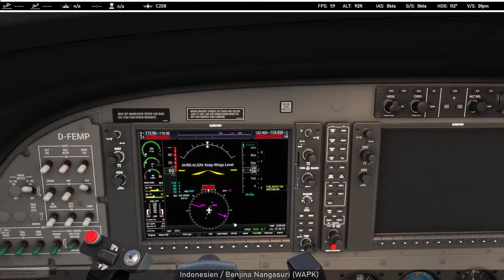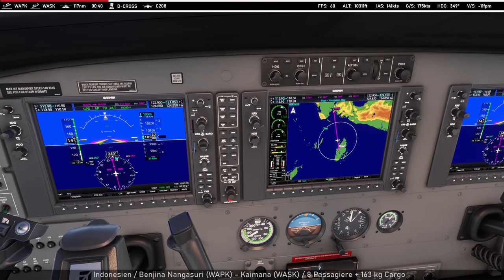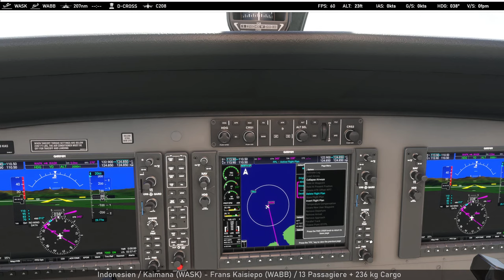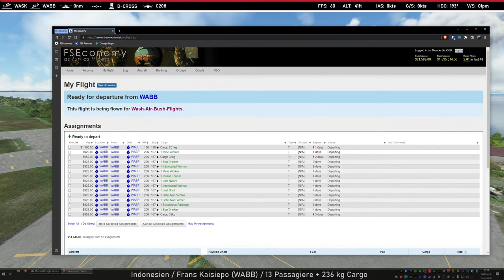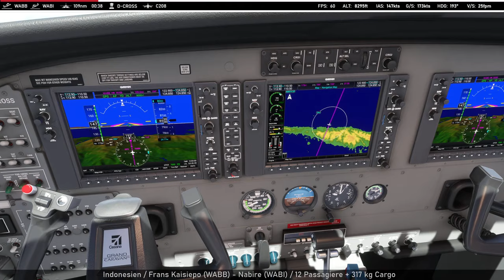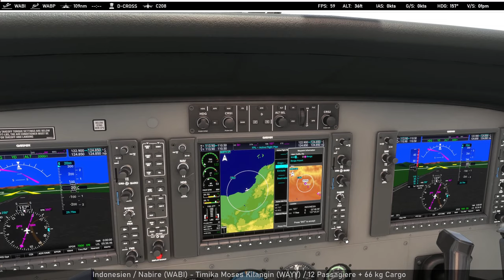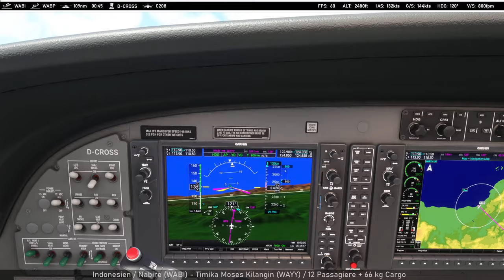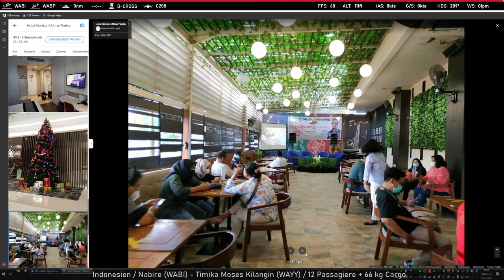MSFS 2020 | Wash-Air-Bushflights on Tour | Von Benjina nach Timika (Provinz Papua)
Fliegen mit dem Microsoft Flight Simulator und FSEconomy. Aufträge erledigen und virtuelles Geld mit Wash-Air-Bushflights verdienen.

Flugroute:

00:00:00 Benjina Nangasuri (WAPK) - Kaimana (WASK)
00:52:48 Kaimana (WASK) - Frans Kaisiepo (WABB)
02:07:12 Frans Kaisiepo (WABB) - Nabire (WABI)
02:48:20 Nabire (WABI) - Moses Kilangin (WAYY)

Dieser Stream enthält keine Facecam, keine Kommentare, Alerts oder überflüssige Overlays. Warum? Die Entspannung beim Fliegen steht bei diesem Stream im Vordergrund. Beim virtuellen Fliegen kann man wunderbar entspannen und dabei die Schönheit unserer Welt aus einer etwas anderern Perspektive sehen. Ganz nach dem Motto: Discover the world while chilling in flight.

Wo bin ich?